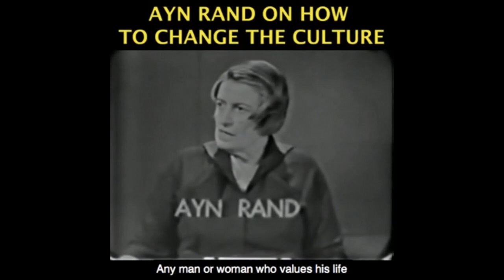Leftists Will Join Right Wing Environmentalist Dictatorship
Become A Monthly Contributor This video was created by Christian Jackson.  Taken from YBS: The Coming Authoritarianism -- Left or Right? Streamed live December 10, 2020